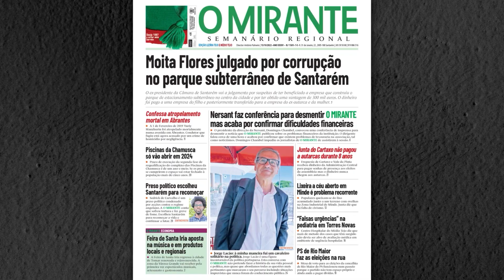Escola Superior de Saúde de Santarém recebe Medalha de Ouro da Cidade no 10 de Junho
Novidade foi dada no dia em que instituição comemorou 50º aniversário

A Câmara de Santarém vai atribuir a Medalha de Ouro da Cidade no próximo dia 10 de Junho à Escola Superior de Saúde de Santarém. A informação foi dada pelo vice-presidente do município, João Teixeira Leite, durante a cerimónia de comemoração do 50º aniversário da instituição, que decorreu na tarde desta terça-feira, 16 de Maio, no auditório da escola. A sessão contou com apontamentos musicais, uma conferência dada por Maria de Belém Roseira e foram homenageados docentes e não docentes pelo serviço prestado à Escola Superior de Saúde de Santarém. Foi também descerrada uma placa evocativa do aniversário da instituição.